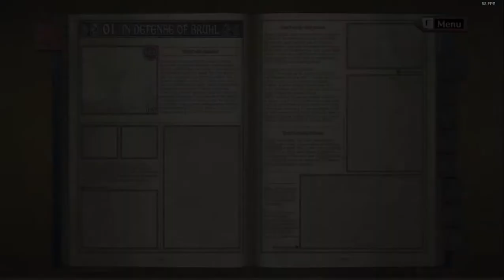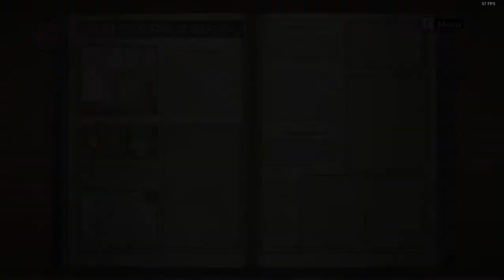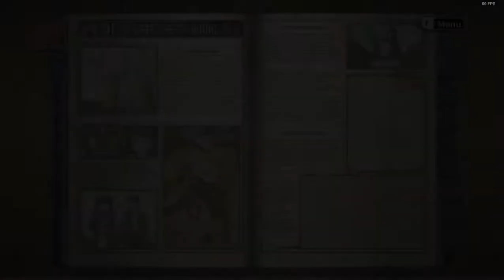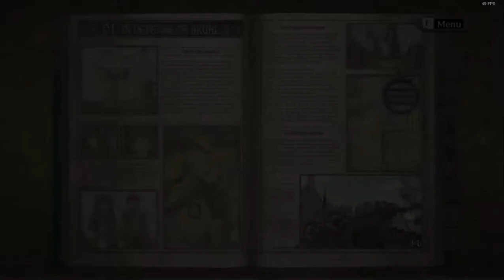Valkyria Chronicles Walkthrough - Chapter 1 (In Defense of Bruhl) [2]